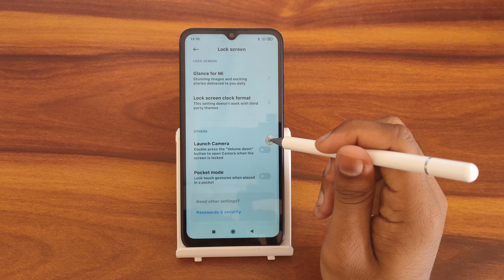How to disable launch camera setting In Redmi 10, launch camera setting disable kaise karen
How to disable launch camera setting In Redmi 10
launch camera setting disable kaise karen
redmi note 8 launch camera settings
launch camera setti
launch camera settings
how to disable startup check disk scan in vivo
how to disable chrome startup
how to disable camtasia update at launch